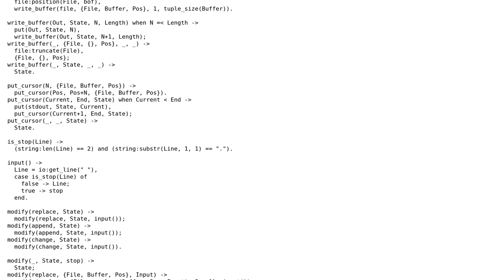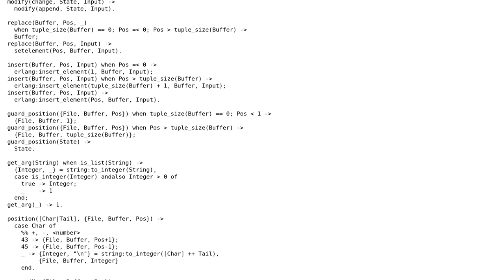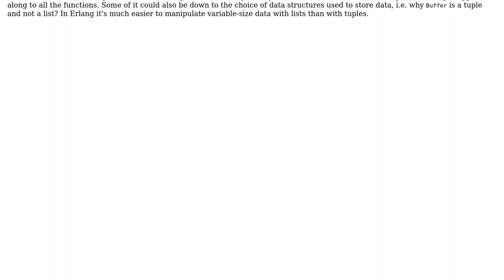Cleaning up Erlang code for a text editor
With thanks & praise to God, and with thanks to the many people who have made this project possible! | Content (except music & images) licensed under CC BY-SA | Music | Images & others | With thanks to user mdfst13 user Greg user Aster and the Stack Exchange Network Trademarks are property of their respective owners. You are responsible for your own actions.